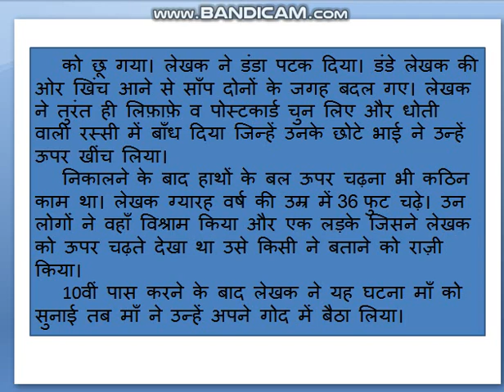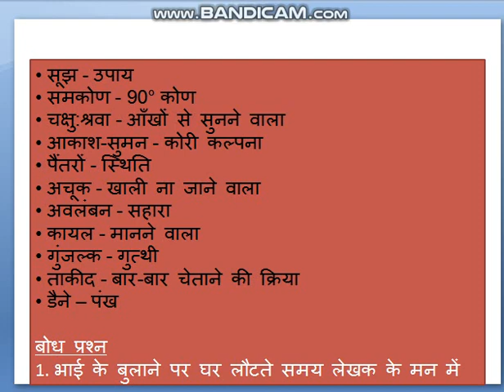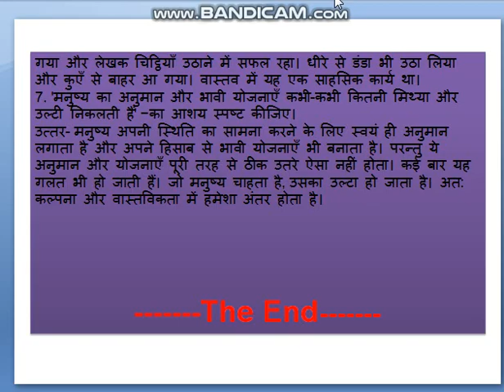कक्षा -नौवीं, पाठ -स्मृति भाग -2